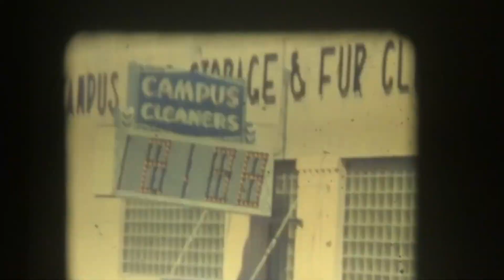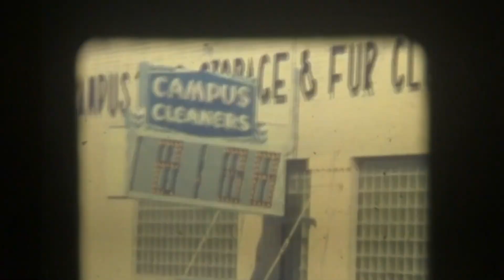Stevens Record Shop, Rice Village - mid 1950s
Glimpse of 1966 Houston Rice Village, filmed by Art Ahlbrand of Stevens Records on Kirby Drive.